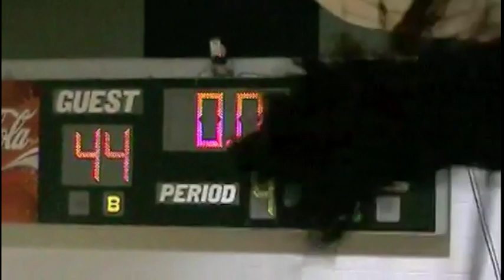HCHS Trojan Basketball 2006-07 Movie Part 2